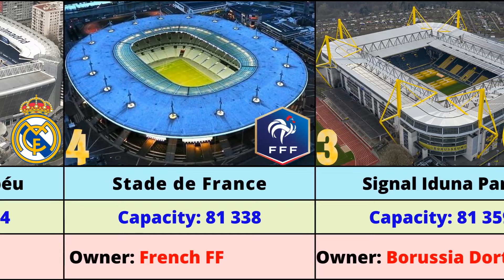TOP 30 most stadiums in Europe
In this video, I wanted to show the largest stadiums in Europe in terms of capacity.
Look very interesting!